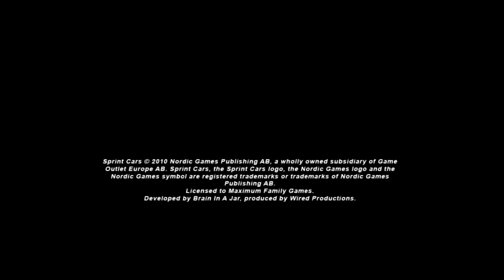[Maximum Racing] Sprint Cars (WII)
Platform: Wii
Genre: Racing » Arcade » Automobile
Developer: Brain in a Jar
Publisher: Maximum Family Games
Release: May 31, 2011
Also Known As: Sprint Cars (EU, AU)
Franchise:  Maximum Racing
Commentary: Yes
First time playing game: Kinda
(Pretty Sure it's a Port of Sprint Car Challenge)